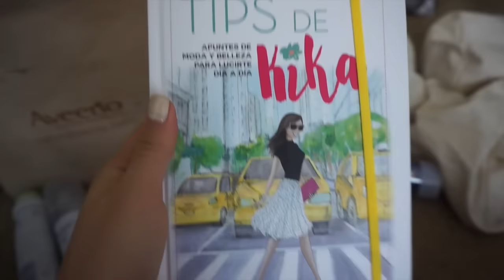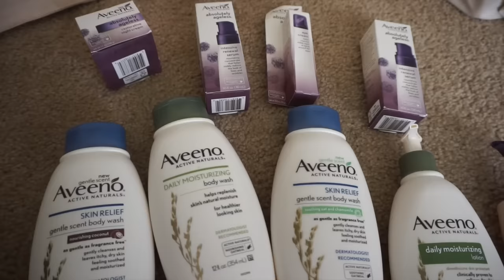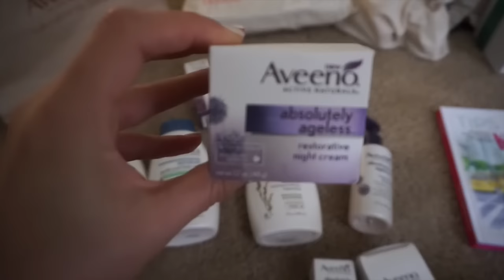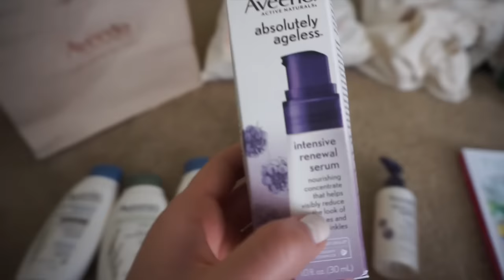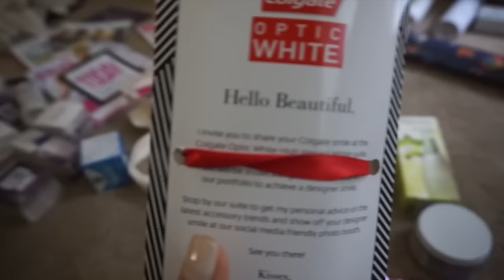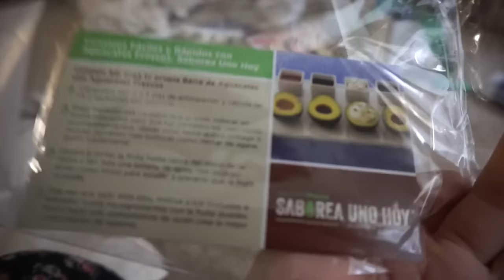REGALITOS DE WEALLGROW